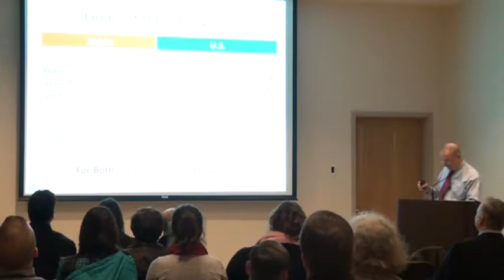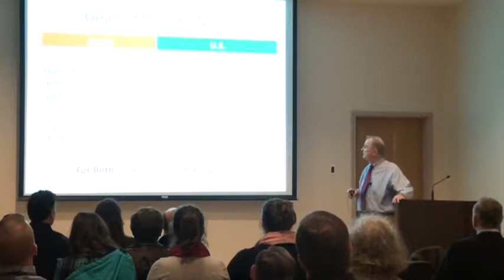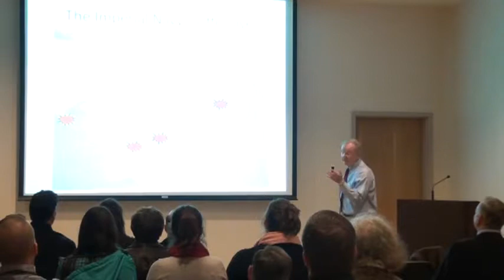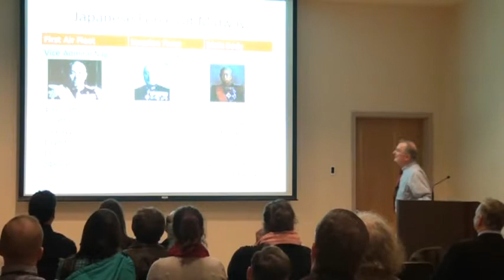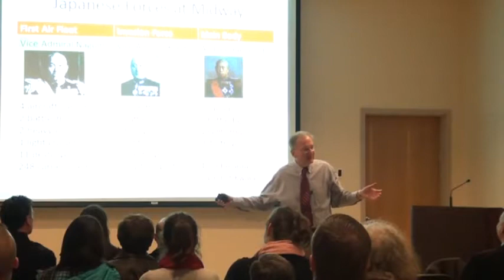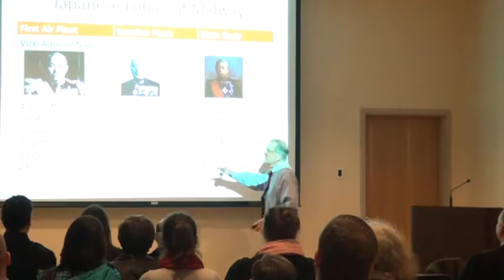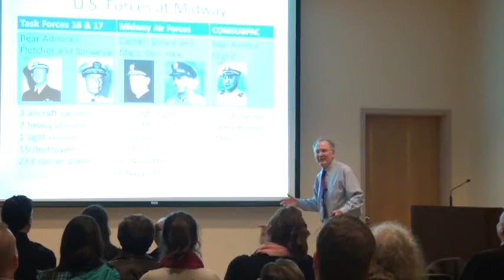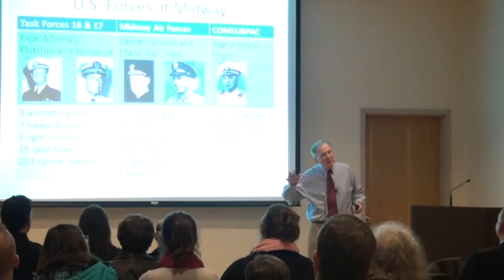Thomas C Hone's Battle of Midway